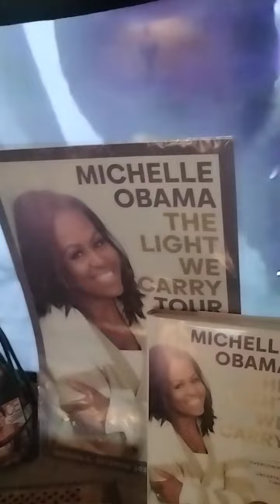The home owner is a Hero. FOID Card